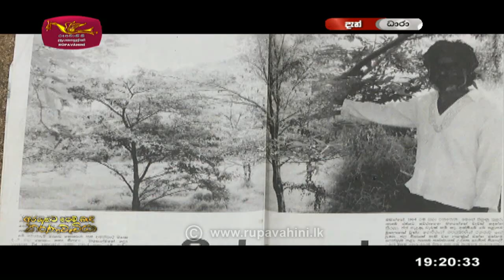Dhara | 2022-01-03 | Rupavahini